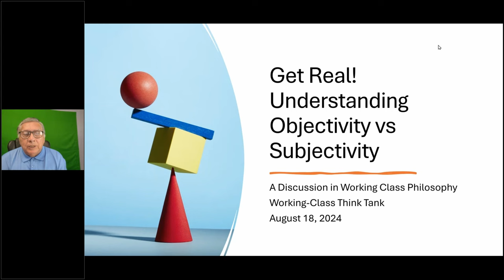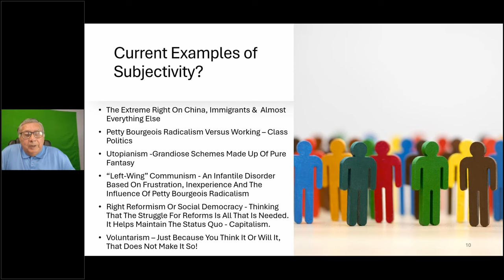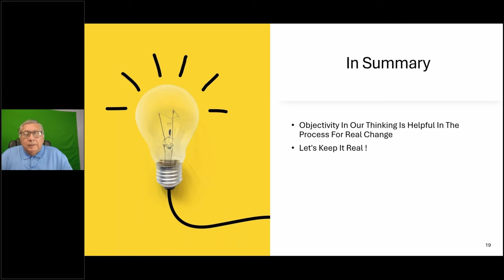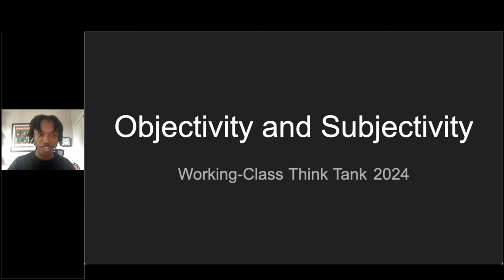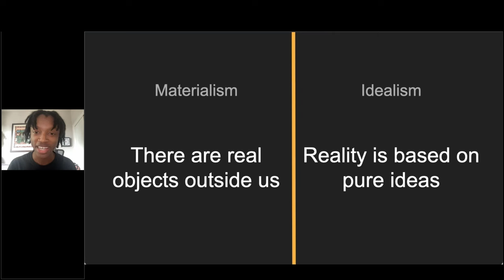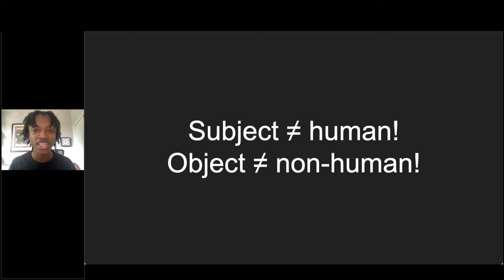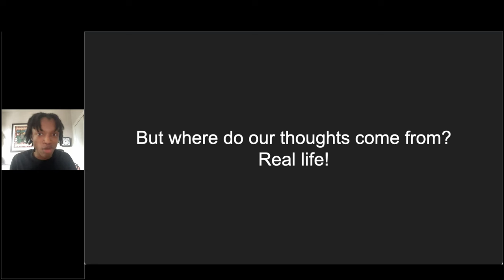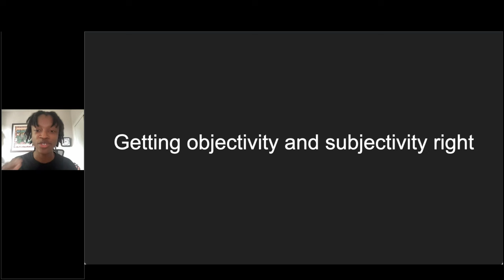Understanding Objectivity and Subjectivity